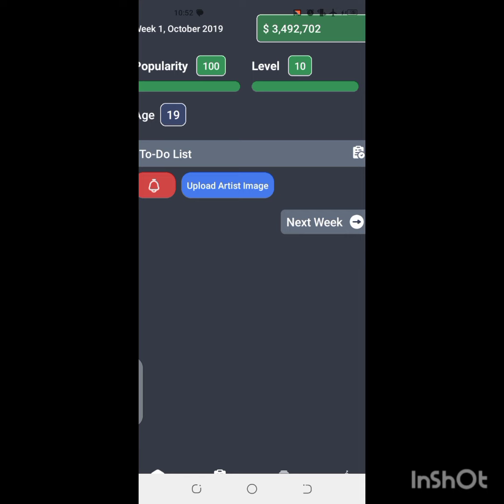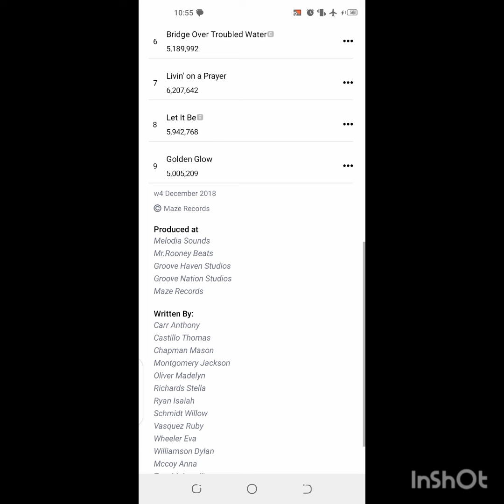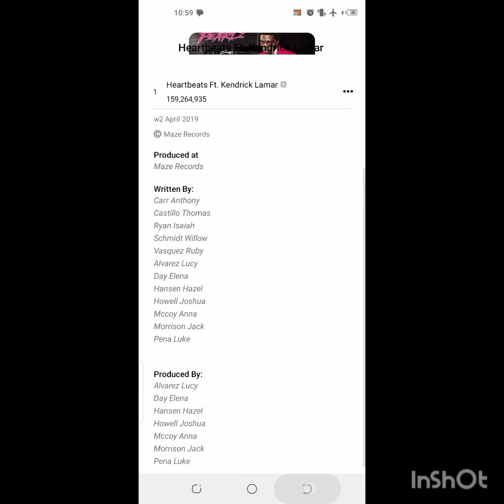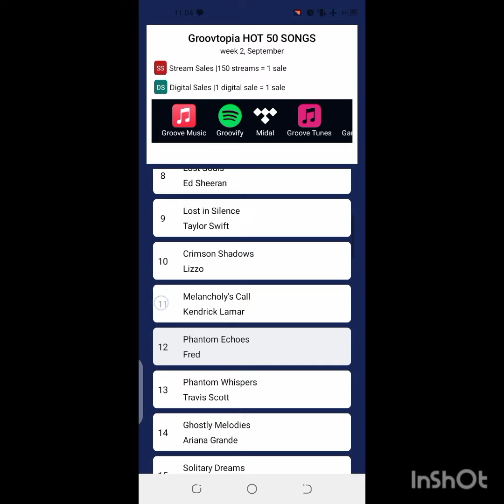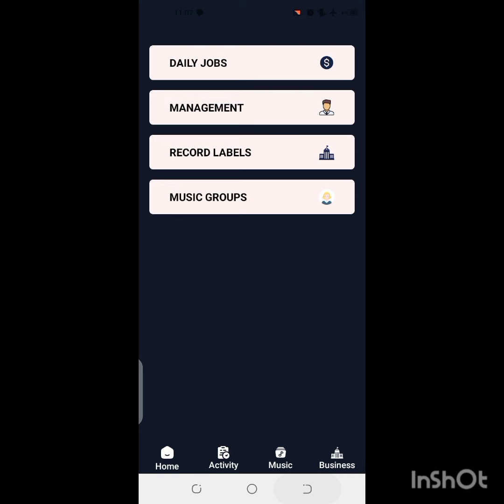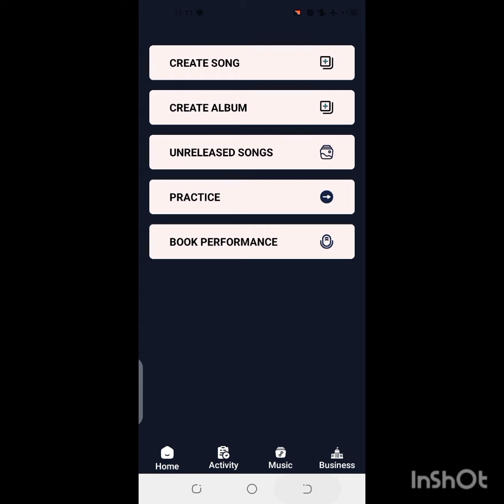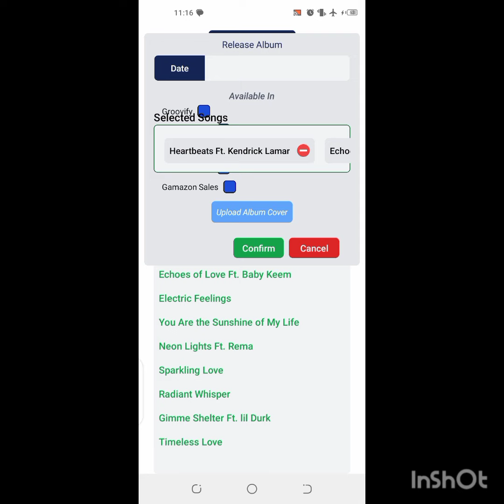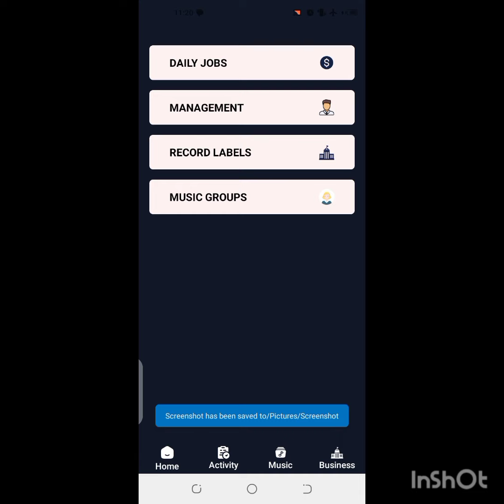NEW GAME!! GAMEPLAY🔥Groove Journey!!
This game is called Groove Journey